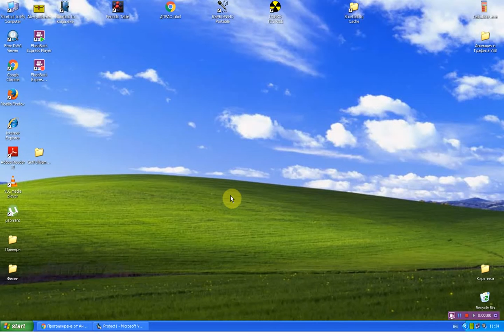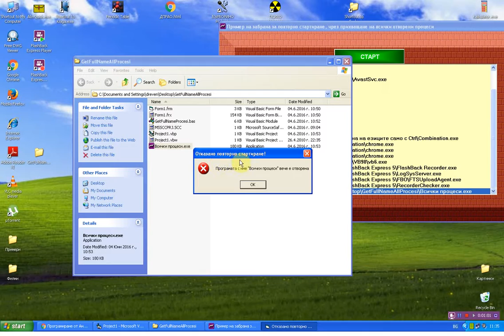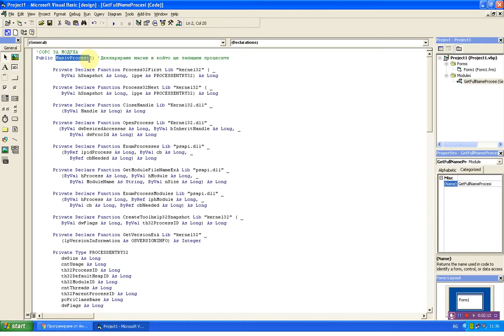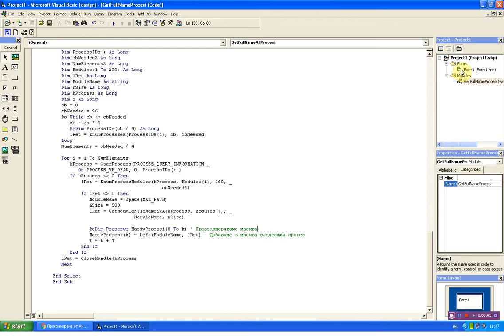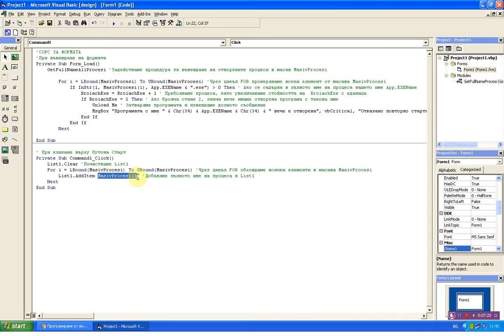Visual Basic 6.0 Пълен път на всички стартирани процеси и забрана за повторно стартиране